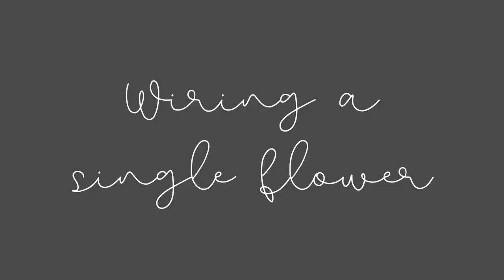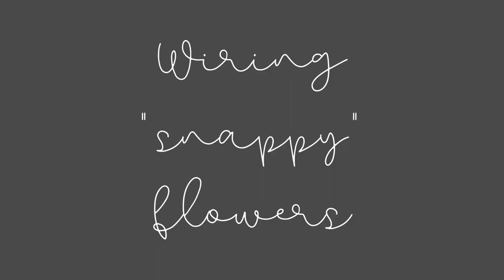WIRING FLOWERS || How to wire flowers for boutonnieres, hair flowers etc.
Different Ways to wire flowers:
00:00 - What you need?
00:40 - Wiring a single flower (How to wire a rose? )
02:33 - Wiring little bundles
04:26 - Wiring "snappy" flowers
05:37 - Wiring dried flowers

In this video I show my techniques on how to wire flowers for boutonnieres, hair flowers and other wearable floral pieces. Four different ways to wire flowers for wearable wedding floral design and other floral accessories! I’m so excited you’re here! Make sure to give this video a thumbs up and leave me a comment down below if this was helpful or inspiring in anyway ⭐️ Make sure you subscribe to my channel and see you soon!

5 OF MY FAVOURITE VIDEOS!

▼CURATED FLORAL PRODUCTS FROM AMAZON

WHAT FLORAL DESIGN EQUIPMENT DO I NEED?
Beautiful and good quality flower scissors:
Sturdy pruning shears for wooden stems:
Flower frog for all kinds of flower arrangements :
Green Oasis waterproof tape for arrangements etc:
Clear Oasis waterproof tape for arrangements etc:
Green ”stem wrap” floral tape for boutonnieres etc:
Floral adhesive for flower corsages etc:
Chicken wire for floral arrangements and installations:
Oasis floral foam bricks for real flower arrangements:
Wreath bases (grapevine):
Wreath bases (gold metal rings):
Floral wire for wreath making etc:
Oasis bind wire for wreath making etc.:
Natural Jute Twine for bouquets etc:
Natural Raffia Paper Ribbon for bouquets etc:
Floral designer starter kit:
Ikebana set:
All kinds of floral supplies:

WHERE TO BUY FRESH AND DRIED FLOWERS?
Global Rose:
Benchmark Bouquet:
Rumhora greens:
Amazon Best Sellers for cut flowers:
Dried flowers

BEAUTIFUL VASES & OTHER THINGS TO ADORE!
Clear glass bud vases (10 small vases):
Golden brass vase/planter for arrangements :
Mason Jar for flowers:
Durable and good looking apron in various colors:
Sweet lanyard with card holder:
Cute leather holder:
LEGO flowers:

My camera no. 1
My camera no. 2
My camera lens no. 1
My camera lens no. 2
My gimbal
Wide-angle lens for Sony ZV-1
Camera cage for Sony ZV-1
SD cards
SD card & camera battery holder
Studio lights

🎵 WHERE DO I FIND MY MUSIC?

POND5 (other footage to use on your own projects)

▼ABOUT ME & FLORAL REVOLUTION
Hi there! I’m Elina - a floral designer & content creator living in Finland. Welcome to Floral Revolution! Here you’ll find everything flower related in order to get creative with flowers: DIY projects, floral TV screensavers, miniature floral landscapes, how-to-do -videos and more!